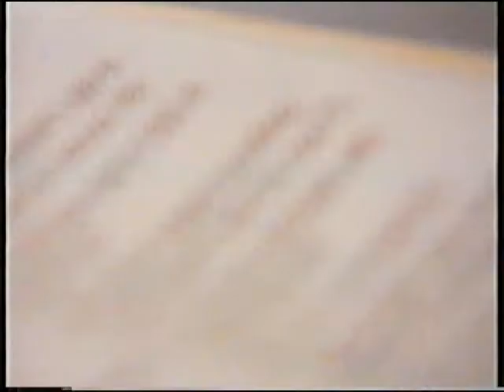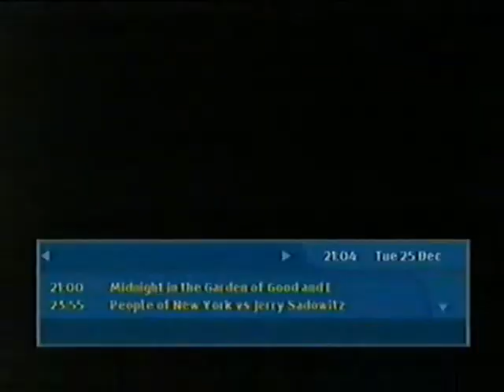Channel hopping Christmas night 2001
Dad channel hopping waiting for Only Fools and Horses to start